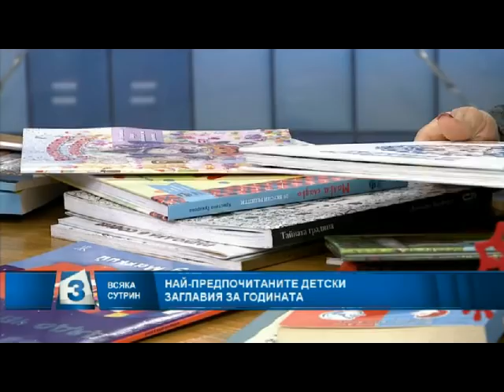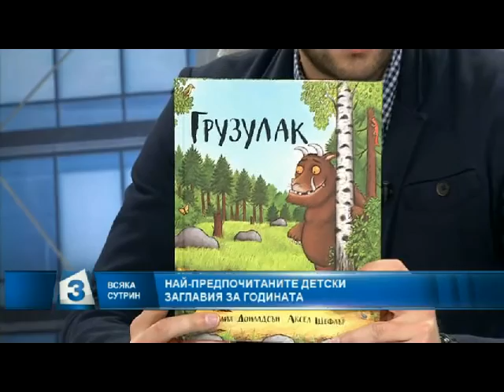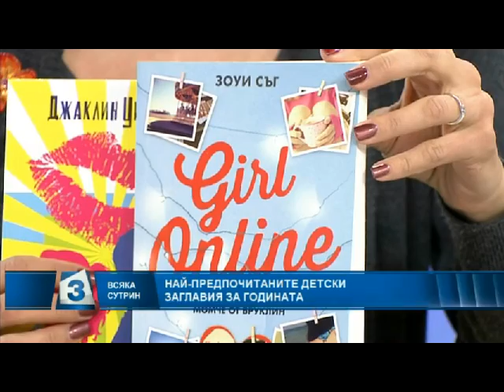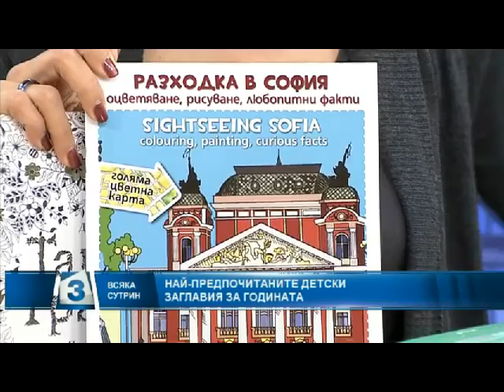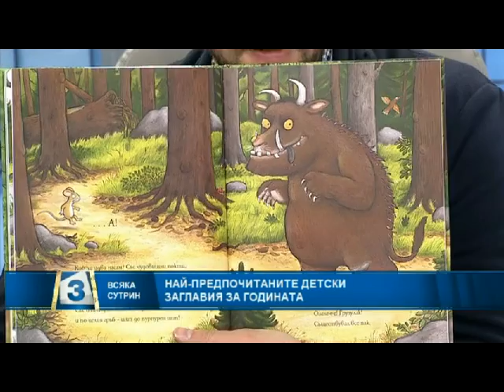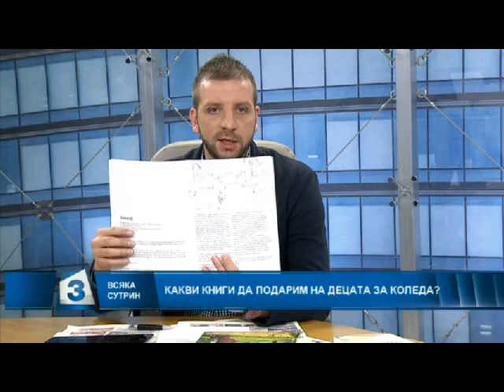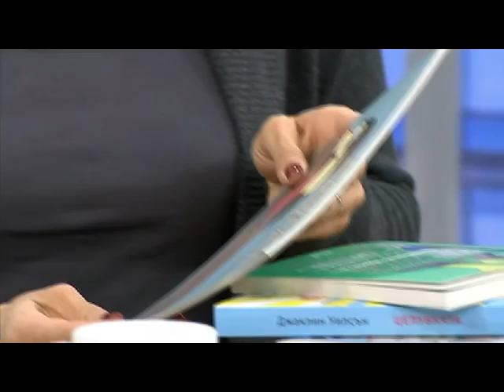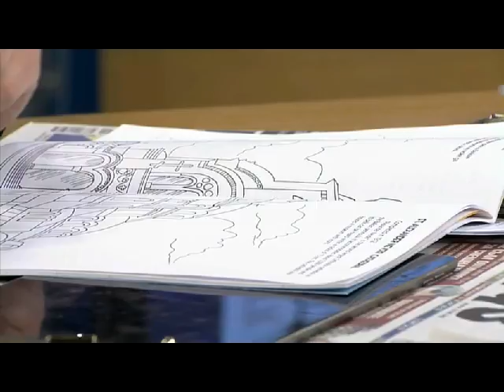"Всяка сутрин": Кои са най-предпочитаните детски заглавия за годината